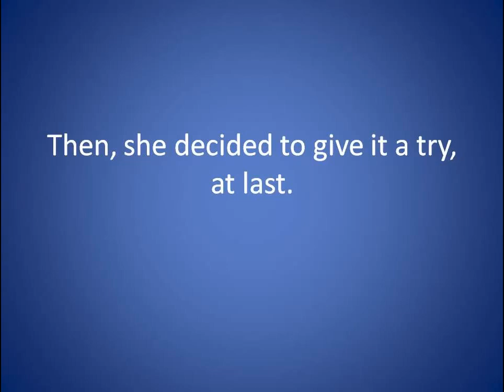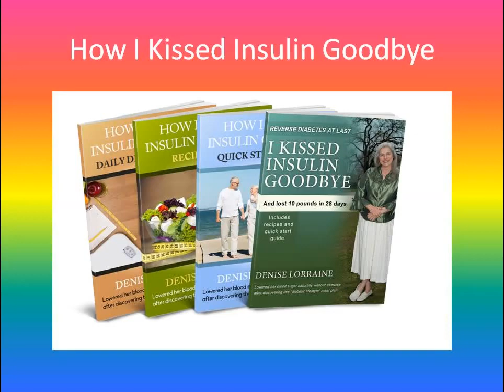How I Kissed Insulin Goodbye Review